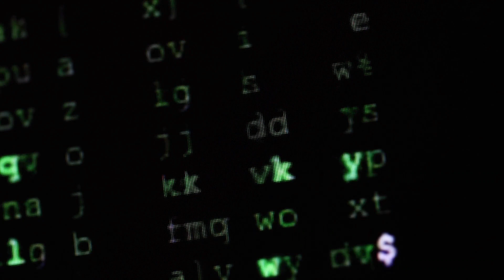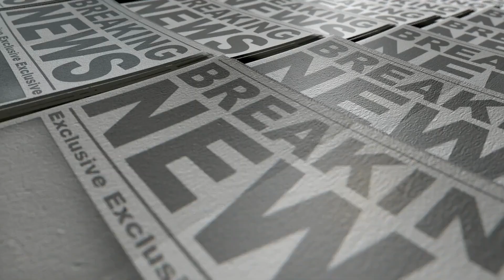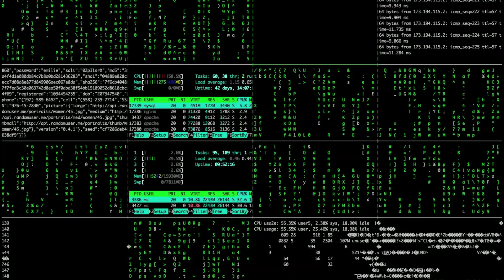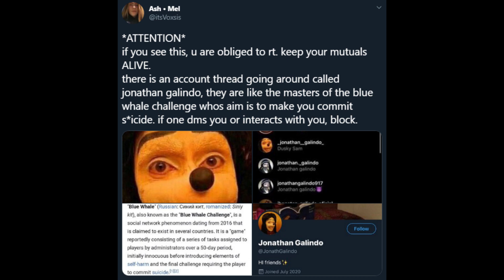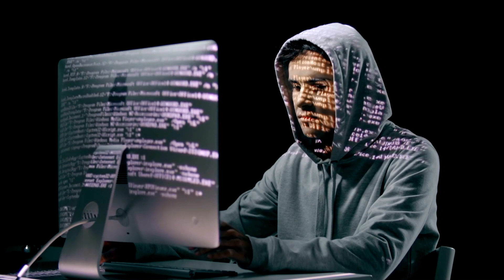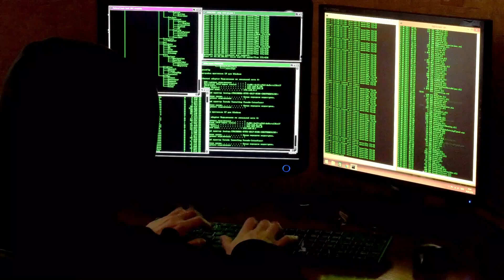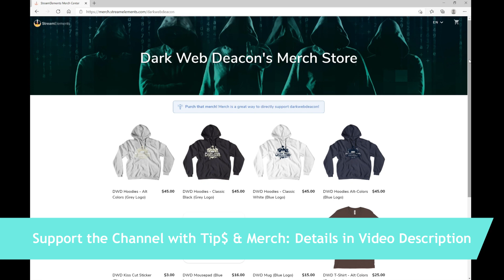Top 5 Times Anonymous Protected the World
In this episode, the Dark Web Deacon will go over 5 events around the world in which Anonymous helped preserve Freedom, Humanity and Innocence around the World.